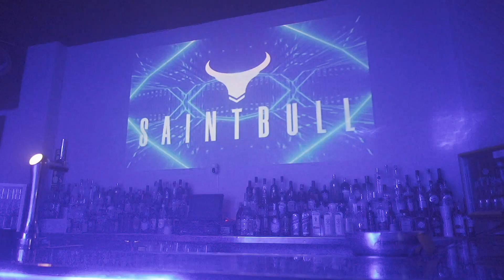NDRWRLD Electronic Party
Highlights from the first 3 months of new Techno Project NDRWLRD

Friday Night in Factory Discoteca
by @LoSqualoTenerife2009